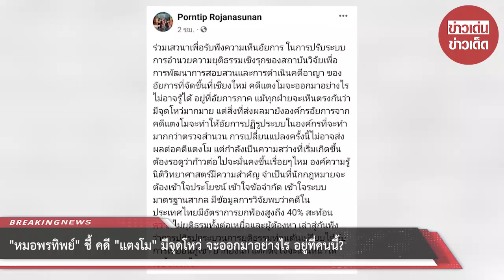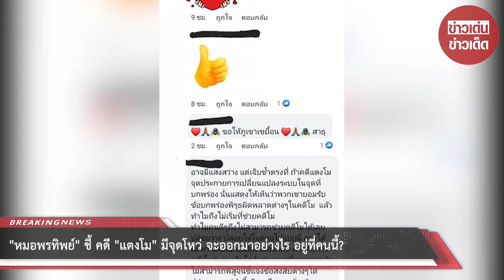อยู่ที่คนนี้? “หมอพรทิพย์” ชี้ คดีแตงโม มีจุดโหว่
ซึ่งหลังจากที่ "หมอพรทิพย์" ได้แชร์โพสต์ข้อความที่เกี่ยวข้องกับคดี "แตงโม" ดังกล่าวก็มี แฟนๆ และ ชาวเน็ตที่ยังคงติดตามคดีนี้ เข้ามาแสดงความคิดเห็นมากมาย อาทิ "อาจมีแสงสว่าง แต่เจ็บช้ำตรงที่ ถ้าคดีแตงโม จุดประกายการเปลี่ยนแปลงระบบในจุดที่บกพร่อง นั่นแสดงให้เห็นว่าพวกเขายอมรับข้อบกพร่องพิรุธผิดพลาดต่างๆในคดีโม แล้วทำไมถึงไม่เริ่มที่ช่วยคดีโม ทำไมคนดีๆ ถึงไม่สามารถช่วย คดีแตงโมได้เลย ปล่อยวาง ปล่อยให้ แตงโม ตายไปแบบนี้ อาจได้แค่ความเปลี่ยนแปลงในอนาคต ถามอัยการ แล้วแตงโมล่ะคะ เสียใจกับประเทศที่หน่วยงานรัฐ ไม่สามารถพิสูจน์ชี้แจงข้อสงสัยต่างๆได้ ปล่อยวาง แค่คำนี้จริงๆหรือ คนดีจะหนีหายไปหมดแล้ว คนดีๆก็ไม่มีอำนาจ" , "ปชช. หวังอัยการภาคท่านจะพิจารณาอย่างตรงไปตรงมา ยังหวังอยู่ว่าความยุติธรรมยังคงมีอยู่ค่ะ" , "หนูเข้าใจและจะเป็นกำลังใจให้ อจ. หมอพร้อมทีมเสมอนะคะ" เป็นต้น

ขอบคุณเฟซบุ๊ก Porntip Rojanasunan
ขอขอบคุณข้อมูลจาก: